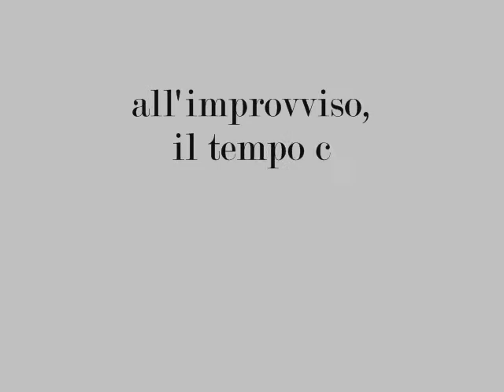il gelo sul vulcano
come fare una gita su un vulcano e rischiare l'assideramento... basta pensare di essere più veloci delle previsioni meteo